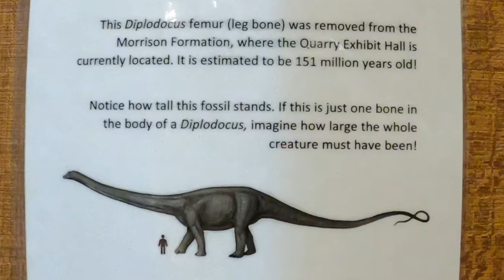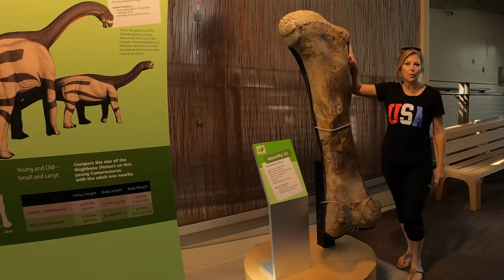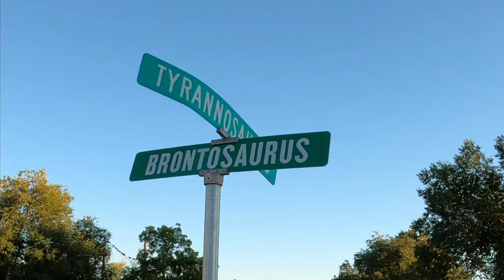OffRoading Dinosaur National Monument - Yampa Bench Road Loop from Echo Park to Wagon Wheel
Wow!  When rivers slash through rock, you get some of the most scenic views on earth like Wagon Wheel and Echo Park.  The Colorado side of Dinosaur National Monument features a 4x4 road for offroad vehicles called Yampa Bench Road.  We drove the loop starting at Canyon Visitor Center in Dinosaur, Colorado, along Highway 40, then north on county road 16 to Yampa Bench Road to Harper Corners Road.  Along the way we hiked the Bull Canyon trail, visited Wagon Wheel Overlook, Harding Hole Overlook and then ended up at Echo Park, home of Steamboat Rock.  Come along on our driving adventure - we only made one wrong turn.  Luckily, it was the super scenic and historic Mantle Ranch, home of one of the world's largest privately owned petroglyph collections in the world.  We also stopped by Whispering Cave.   This is the Colorado side of Dinosaur National Monument.  The Utah side of Dinosaur is where the fossils are.  I created another accompanying video about that day:

PlantBasedJan’s (known as @PlantBasedJan ) YouTube Channel and videos are a compilation of information and not intended to be substituted for medical, nutritional or other professional advice that may apply to you.   If you have or suspect you may have medical issues which may be affected by eliminating or adding certain foods, check with your doctor first.